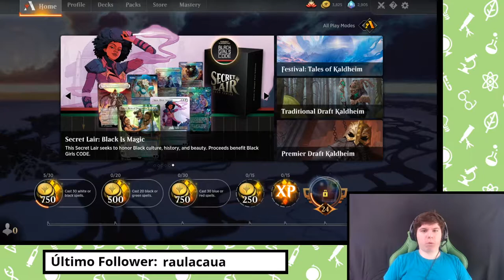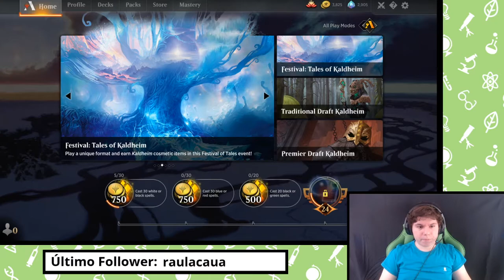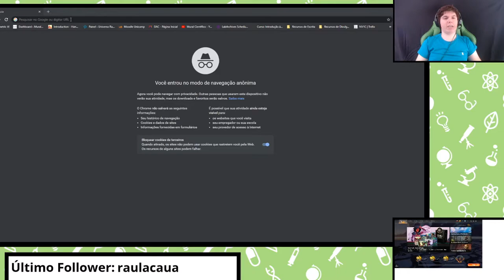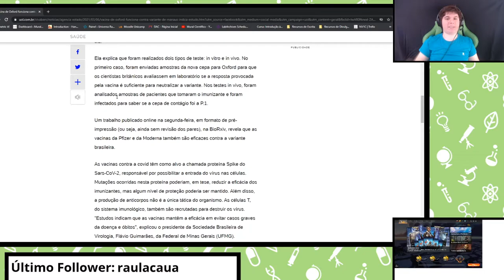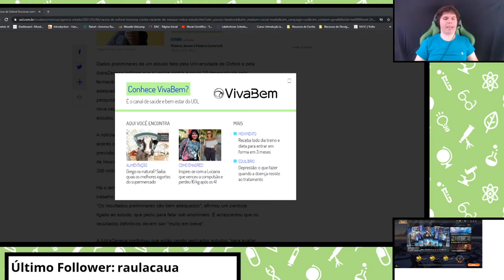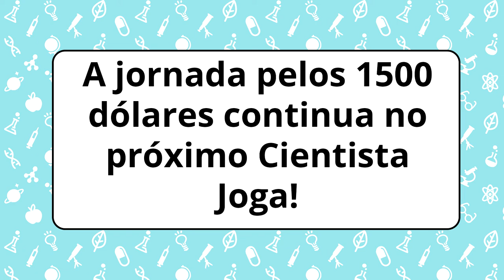Vacinas do Brasil vs Variantes - Cientista Joga Magic Enquanto Fala de Ciência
No Cientista Joga de hoje, eu luto para conquistar 1500 dólares num torneio de Magic: The Gathering (MTG) e falo sobre uma boa notícia a respeito da vacina de oxford contra as novas variantes da Covid-19! E vale para a Coronavac também, com notícias que saíram depois da gravação desse vídeo!

Fontes e apoio no comentário fixado!